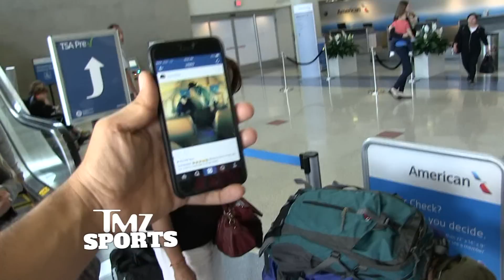Skate Star Ryan Sheckler -- Bieber's No Poser ... Dude Can Skate! | TMZ Sports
Justin Bieber's no joke on a skateboard ... the guy has REAL support from one of the best skaters on the planet -- Ryan Sheckler ... who tells TMZ Sports Justin's got real skills on wheels.